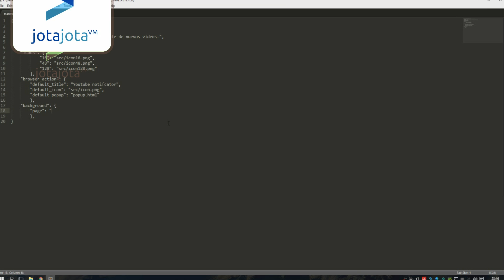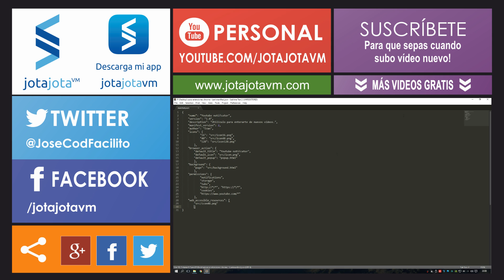Desarrollo de Extensiones para Chrome 03 - Background del Manifest json, permisos de la Extensión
Seguimos configurando el manifest.json y los permisos de la extensión

▼ HOLA MUNDO!!